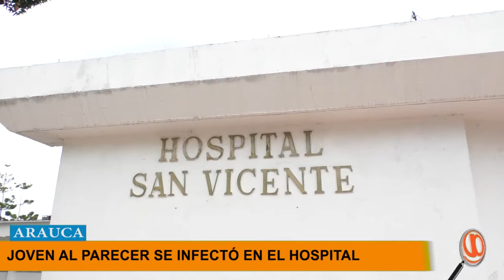DENUNCIAN QUE JOVEN QUE LE PRACTICARON CESÁREA EN EL HOSPITAL DE ARAUCA CONTRAJO UNA INFECCIÓN